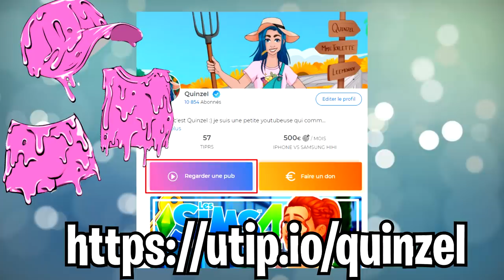LE PIRE PACK DE MSP ? 🤮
C'est le pire pack sur msp selon vous ? Un pack VIP pas ouf selon moi !

💌 Boîte Postale 💌
Laurent Muratot
7 rue du 4 septembre
57280 Maizières-Lès-Metz